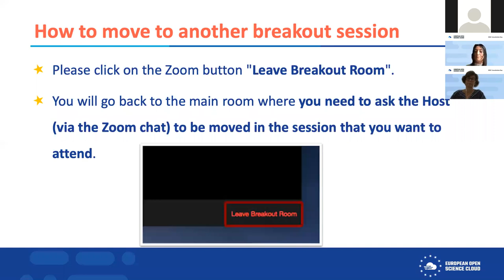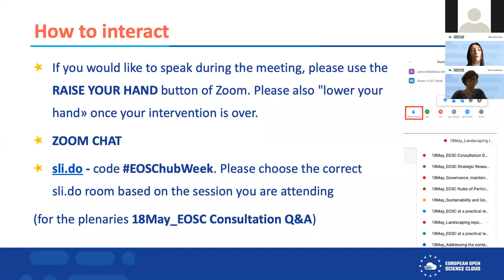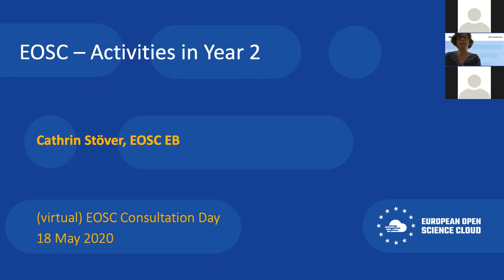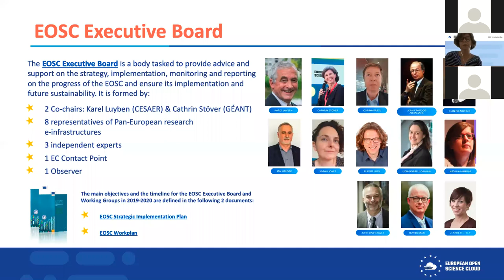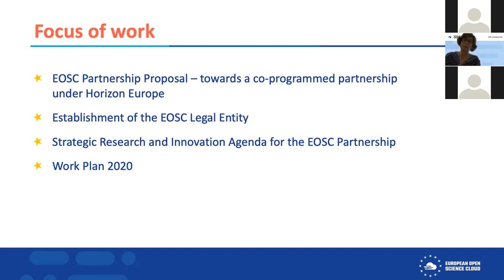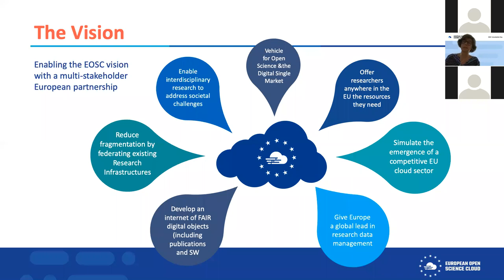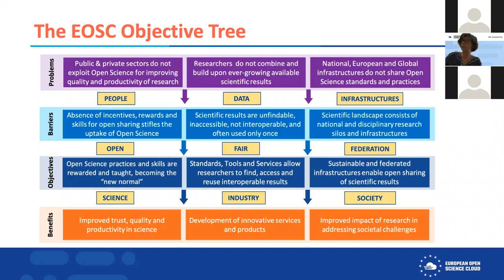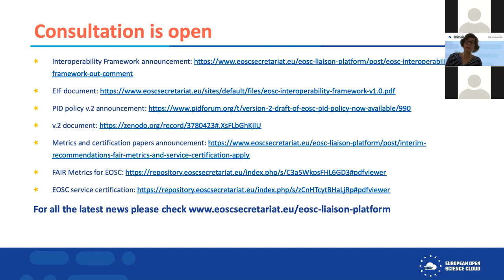EOSC Consultation Day - 1 Plenary: EOSC at strategic level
EOSC at strategic level - Plenary Session, Cathrin Stover, GÉANT and EOSC Executive Board Co-Chair